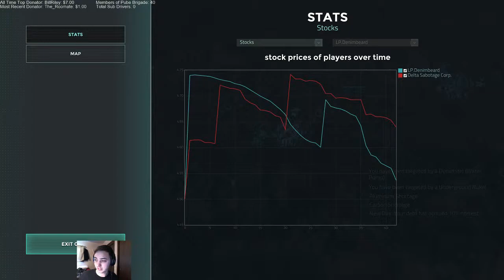Lets Play: Offworld Trading Company 01